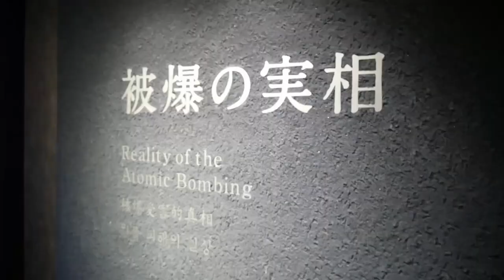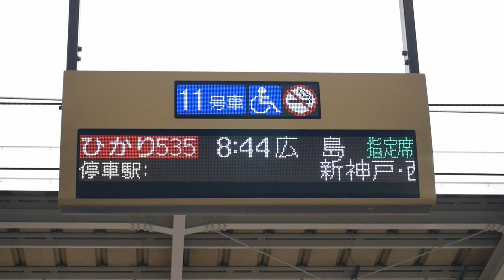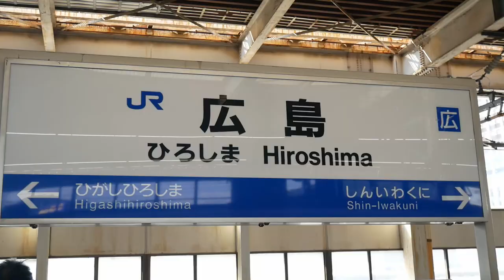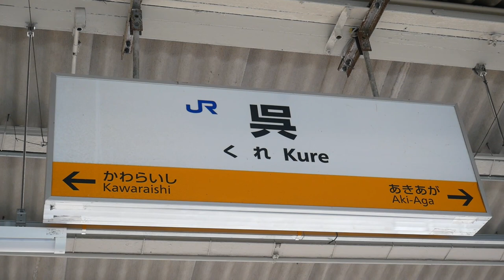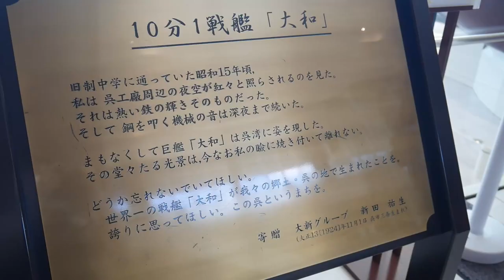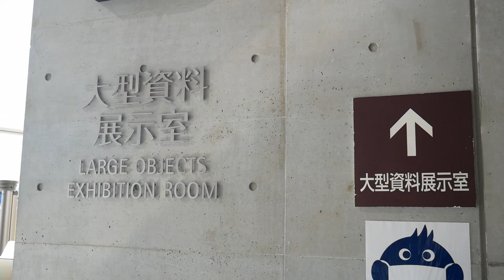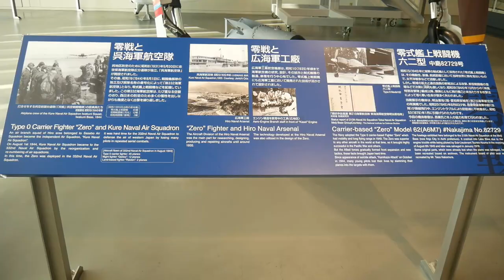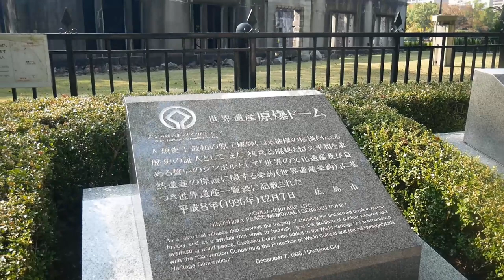秋の広島 パート1 Autumn Season of Hiroshima Part 1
Weekend trip to Hiroshima prefecture. Let's explore this beautiful city together ;) Hope you enjoy this video :)